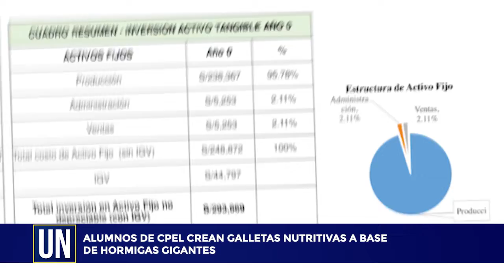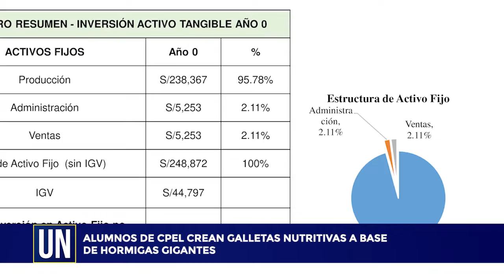Alumnos de CPEL crean galletas nutritivas a base de hormigas gigantes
Hoy en nuestro segmento “Tema del día”, presentamos una nota sobre Washos Cookie, galletas creadas por alumnos del programa Cpel quienes decidieron incluir entre sus ingredientes nutritivos nada menos que a la siquisapa, una hormiga gigante de la selva peruana.